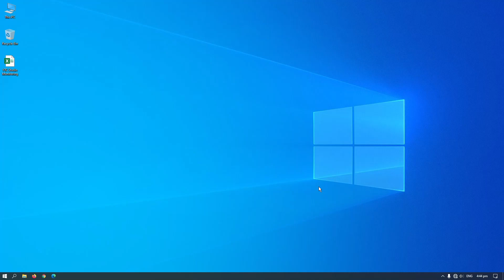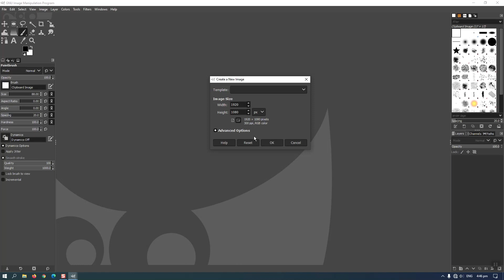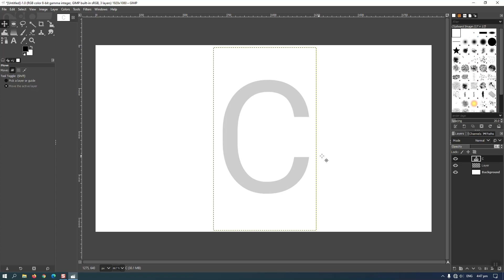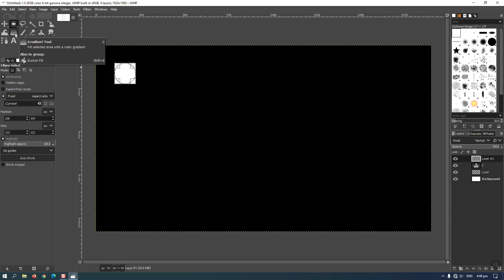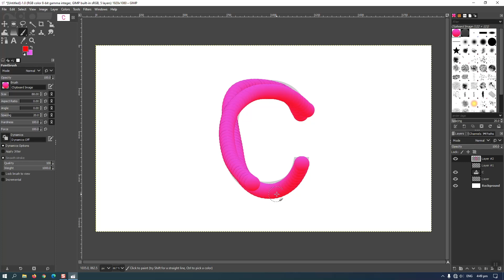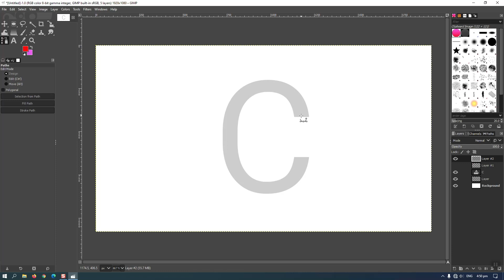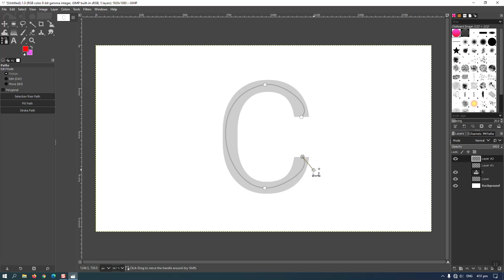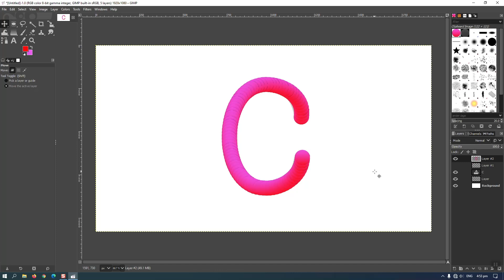Paggawa ng 3D text sa GIMP